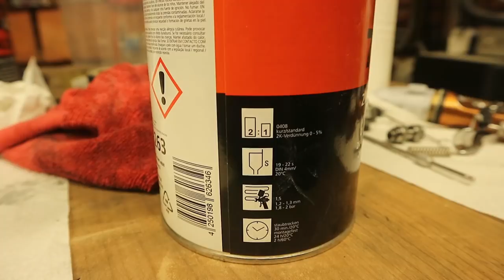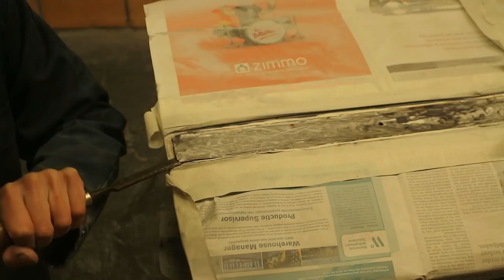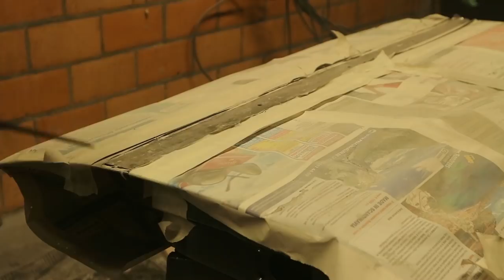Damage repair - BMW E28 restoration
In this episode the damage on my BMW is getting fixed. The video goes over the entire proces step-by-step so you can get inspired to try this for yourself. A lot of stuff went wrong as you'll be able to see in the video...